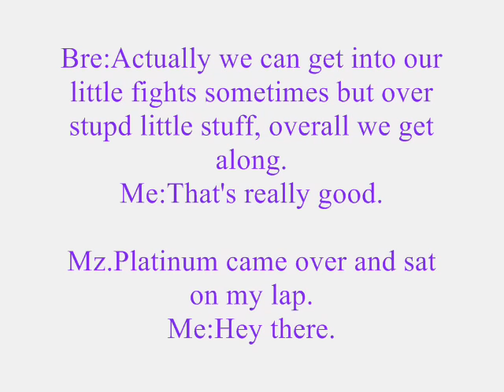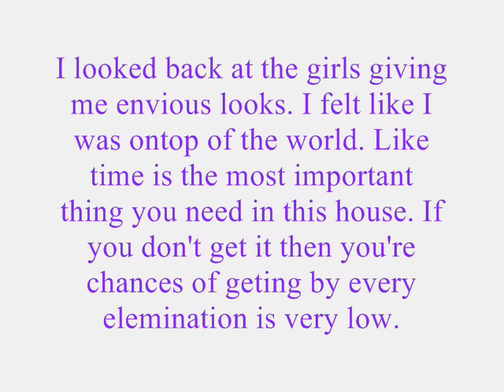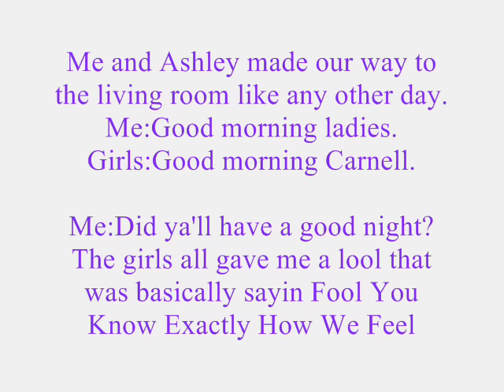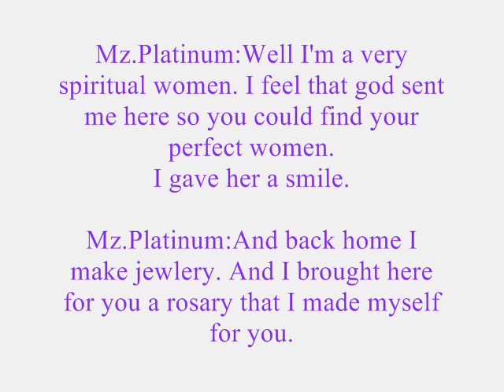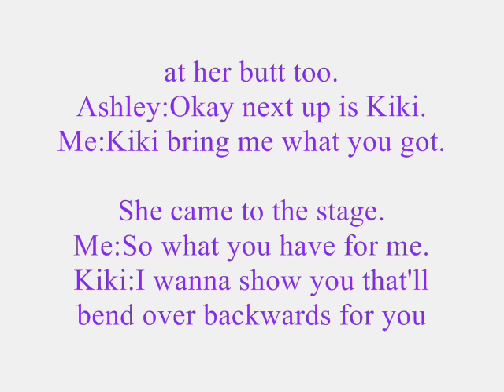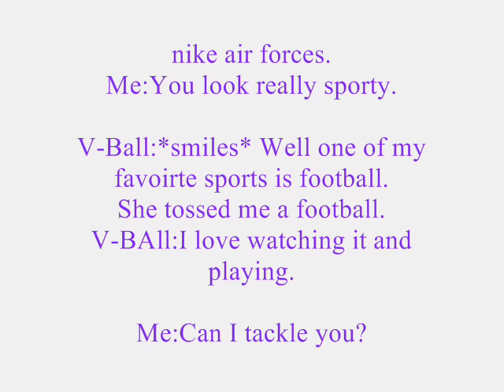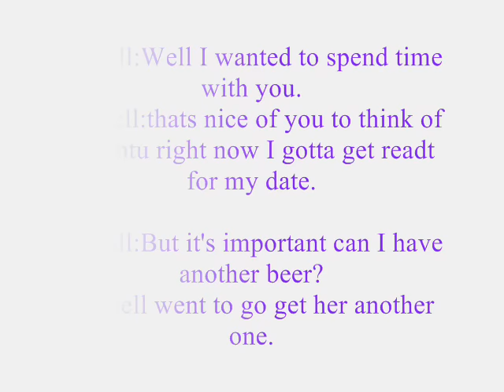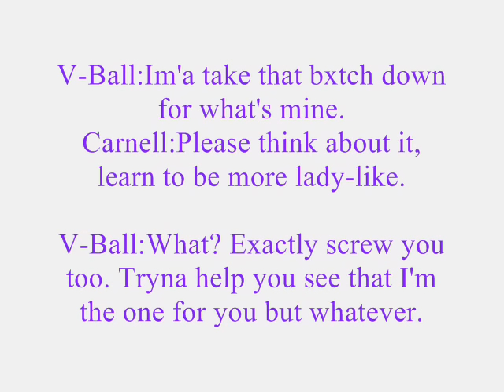Take A Chance:A Carnell Story [Chapter Seven:Part One]